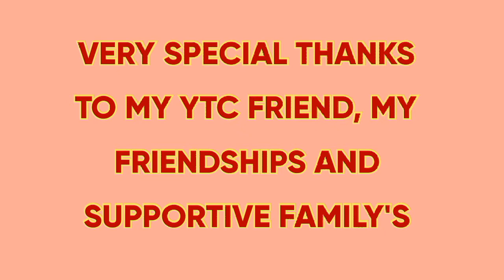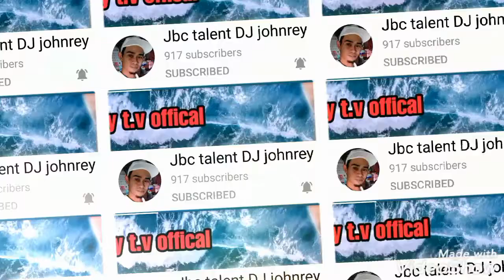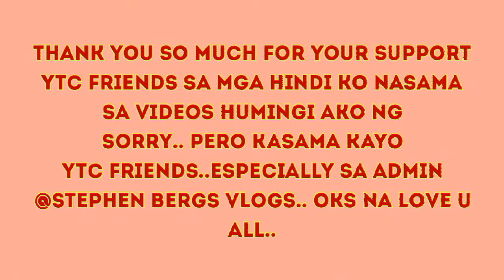A VERY MUCH THANK YOU | YT WORLD FRIENDS |Cecille SariSaring Vlogs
THANK YOU MESSAGE All my Frriendships in the Youtube World,I would like to say thank you  very much..I love you all...